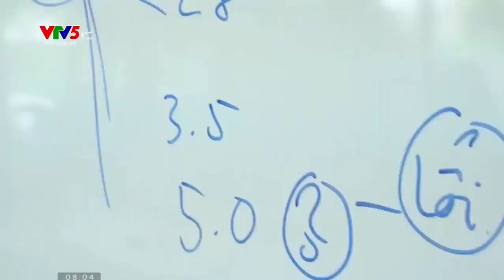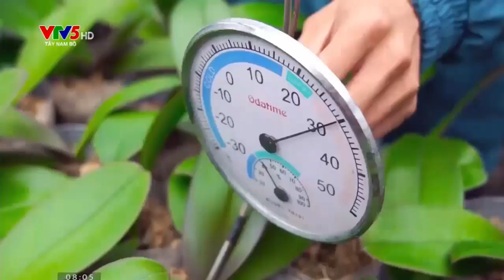Lãi tiền tỷ nhờ mô hình trồng lan hồ điệp giữa đồng quê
Lan Hồ Điệp là giống lan có hoa lâu tàn nhất. Hiện nay lan hồ điệp được người chơi cây cảnh rất ưa thích và trồng rộng rãi. Để cây ra hoa và hoa được tươi lâu người trồng cần chú ý tới kỹ thuật trồng và chăm sóc tương đối cầu kỳ của loài cây cảnh này.
Lan hồ điệp là giống lan có hoa lâu tàn nhất và dễ dàng nở hoa ở nhiều điều kiện khác nhau. Do vậy theo các nước ở Châu Âu lan hồ điệp luôn được coi là một món quà của tình yêu. Lan hồ điệp còn tượng trưng cho sự sáng trong sung túc.
Lan hồ điệp không rực rỡ, không nồng nàn nhưng với nhiều cốt cánh, dù trồng ở đâu khi nở hoa cũng thu hút mọi ánh nhìn bởi vẻ đep quý phái sang trọng của hoa. Còn theo phong thủy phương Đông lan hồ điệp mang đến sự may mắn sung túc cho gia đình, như Nhật Bản lan hồ điệp còn tượng trưng cho Hoàng Gia, được coi là biểu tượng của sự giàu có.
Do vậy khi đặt một chậu lan hồ điệp trong nhà trong năm mới sẽ tượng trưng cho sự sung túc, giàu sang và phú quý trong năm tới. Nhưng làm sao để có được một chậu lan nở đẹp như ý muốn. Điều này sẽ vô cùng đơn giản nếu bạn thực hiện đúng quy trình kỹ thuật trồng cây và chăm sóc hoa đơn giản sau:
Cách trồng lan hồ điệp trong chậu
Hưỡng dẫn kỹ thuật trồng lan hồ điệp
Loài hoa của rừng núi
Yêu cầu về ánh sáng và nhiệt độ
Đảm bảo độ ẩm và tưới nước cho cây
Phân bón và thuốc trừ sâu
Kích thích ra hoa
Thay chậu
Phương pháp chăm sóc lan hồ điệp sau Tết
Làm sao để lan rừng nở hoa?
Một số kinh nghiệm trồng hoa lan
Sự ra hoa của lan Hồ Điệp
Thực chất, loài hoa hoang dã này có kỹ thuật trồng cây và chăm sóc không quá khó như nhiều người vẫn nghĩ. Lan hồ điệp (tên khoa học là Phalaenopsis) thuộc họ lớn nhất trong vương quốc các loài cây, họ lan Orchid Orchidaceae, có nguồn gốc từ Đông Nam Á, Philippines và Australia. Những loài cây này thường bám chặt vào cây ở trong rừng sâu hoặc bám vào đá. Chúng có lá to, rộng, mọng nước và cuống hoa uốn cong mang nhiều hoa. Thông thường, một câysẽ có từ 5 đến 10 lá và nhiều rễ màu trắng.
Một số loài có cuống hoa mang những hoa tròn to. Những loài có cuống hoa ngắn và hoa có màu sặc sỡ gồm màu trắng, hồng, vàng hoặc cánh hoa có sự pha trộn các sọc, viền hay đốm. Ngoài những loài này, một số lớn giống lai có khả năng thích nghi trong điều kiện nhân tạo hơn so với môi trường tự nhiên. Một yếu tố quan trọng của lan hồ điệp là: trong điều kiện nhân tạo, thời gian hoa tàn là 3 tháng. Một số loài khác và giống lai có thời gian tươi kéo dài hơn. Một số giống có thể ra hoa quanh năm. Mùa lan bắt đầu nở hoa từ tháng 12 đến cuối tháng 5.
Lan hồ điệp có nhiều hình dáng và kích cỡ. Người trồng có thể đặt cây vào chậu riêng hoặc bỏ nhiều cây chung vào một chậu. Chậu thông thường có thể chứa được nhiều cây và cây có thể ra hoa trong vòng hai năm nếu được chăm sóc hợp lý.